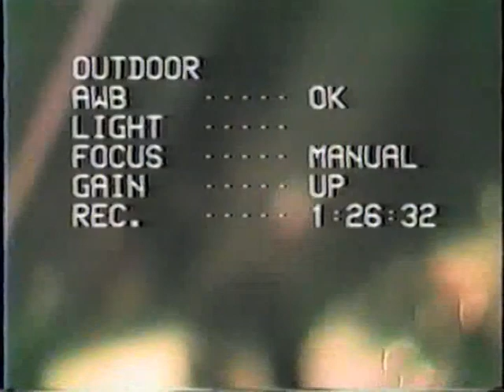Appliances SFB 9 13 1986 Cafe Voltaire Milwaukee, WI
It's been a few years since My Darling went out for a pack of cigs. As the girlfriend/wife/yoko i always thought he was a brilliant performer.
Every performance thrilled me to the core. This was converted from a 1980's video tape with Rich Menning's Atomic Records (Frontier? shot by Ron Faiola) label on it.
Since it is an unedited VHS tape from the 80's, the video and audio quality is varied, there are wobbles at the beginning but it gets better.
I want to thank the Ron Faiola so very much for giving me and maybe you, too, the chance to see a tight, hot band and my sweet darling dance, jump and owwww!
The band didn't get a sound check that night, like many gigs, so the first song was the sound check.
I, KTinsley (kt) Laskin did the sound at the live shows. I did love my Deltalab, lab, lab,  lab.

Fashion note: I had a job as a sales clerk at a large second hand clothing shop (vintage) where TL unearthed this rather form fitting pink women's lurex disco top and costume jewelry necklace. I discovered the lovely western shirt that Bill Siebecker found appealing, as well.
The haircuts in the audience were cutting edge Milwaukee at the time and there are pans of the audience, so it may be fun for all those who attended the show (and their children if they have any) to see themselves/their parents.

The band members: Tom Laskin, Bill Siebecker (guitar), Ed Feeny (bass) his brother Bill Feeny (synth) and Meredith Scott Young (drums)
w/Love from cuckooBizarre.com